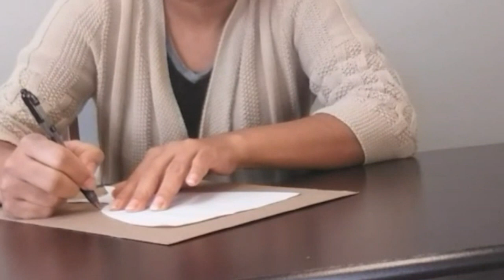Cuadros para decorar habitación de niñas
Hola, espero que les haya gustado el proyecto que les traje en el día de hoy. Los espero en mi